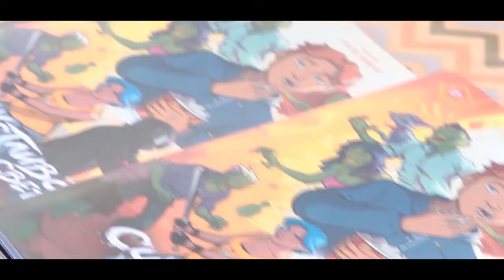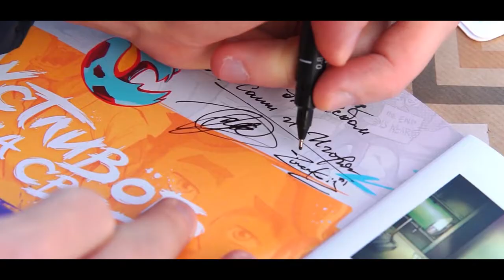Комикс "Счастливого Конца Света"... Презентация 1 выпуска печатного комикса (Бендерская крепость)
Спасибо, что делаете наши Концы Света Счастливыми))
🤗 Друзья, все ваши репосты и лайки на нашем канале обладают особым волшебством. Спасибо вам!
Монтаж и голос: Александр Е. Зиненко
Дизайн и обложка: Игорь Зиненко